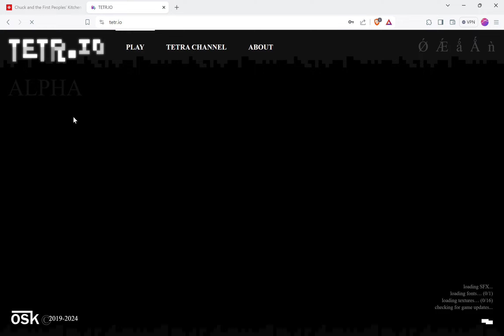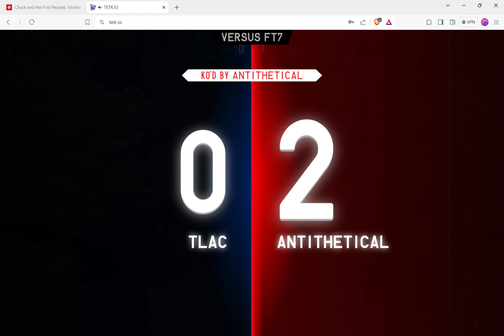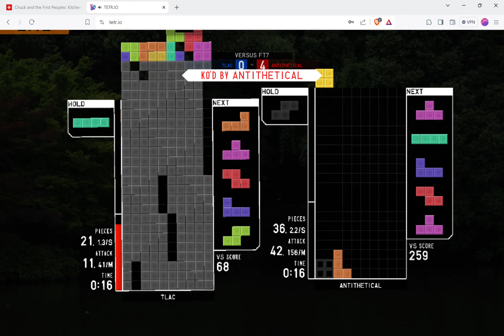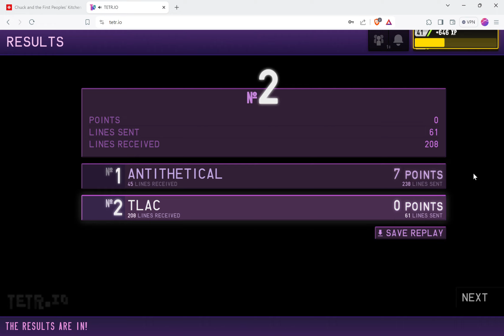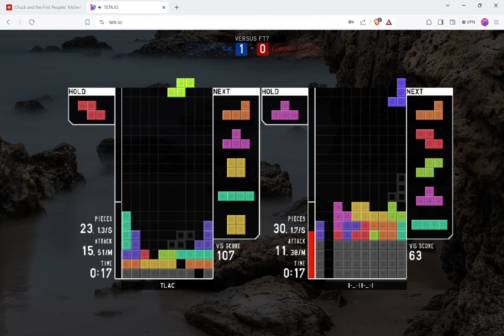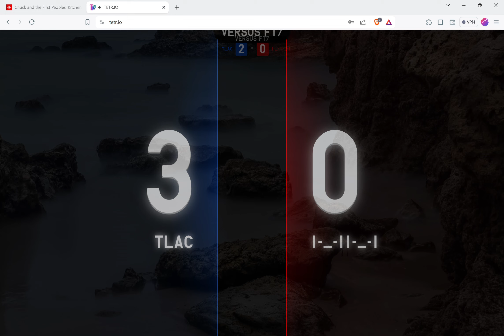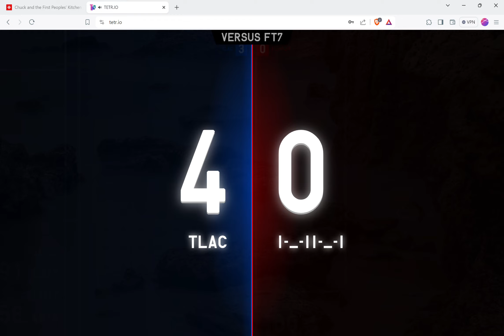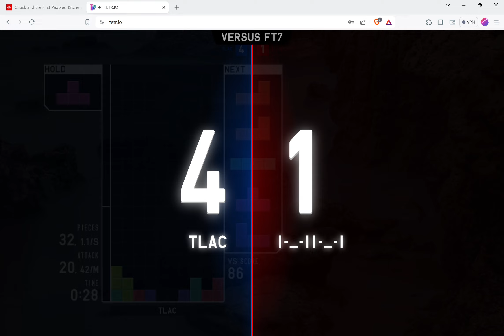Tetr.io without ethics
I love a land without morals